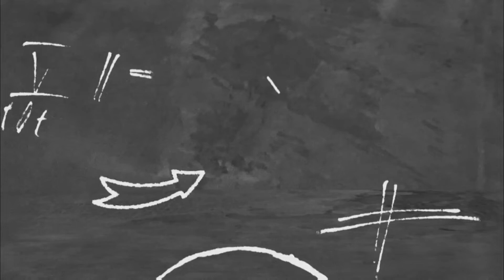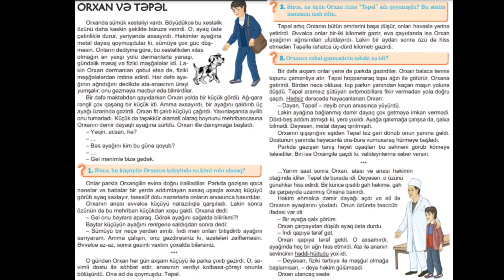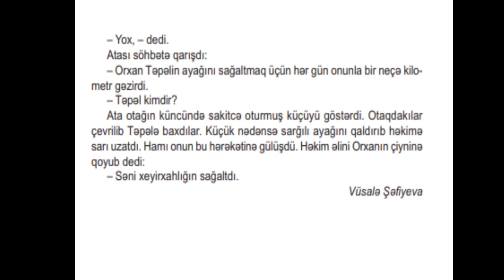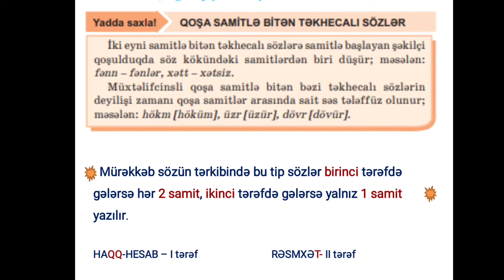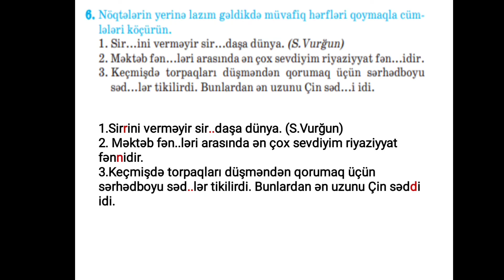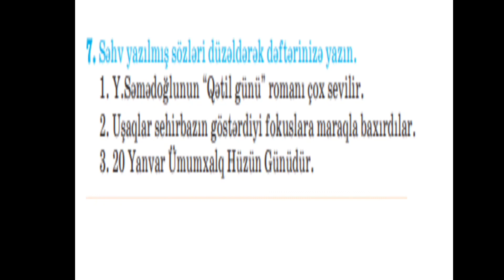5-ci sinif Azərbaycan dili dərslik. Dərs-9. (Suallara cavab vee, sertifikat qazan)